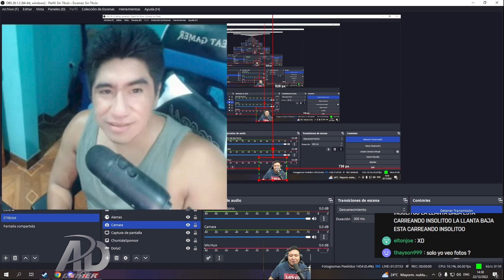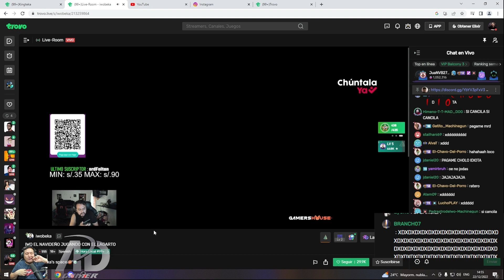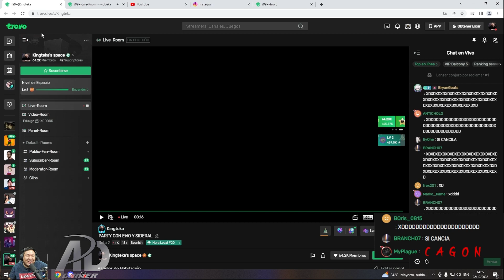🤣TEKA, IWO Y SIDERAL🤣 ARMAN PARTY PARA ABVSAR EN DOTA Y TERMINAN PERDIENDO POR RANKs 2500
🤣FULL BAJE DE PEPA🤣 IWO ACUSA A TEKA DE 322 POR KGARLE LA APV3STA CON SUS VIEWERS EN PARTY CON EL